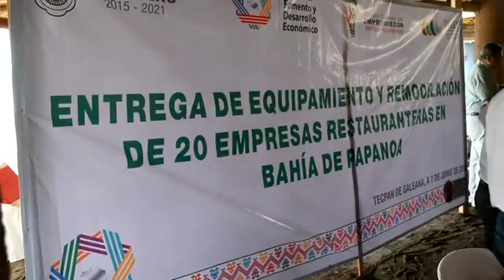Entregan equipamiento a empresas restauranteras de Bahías de Papanoa